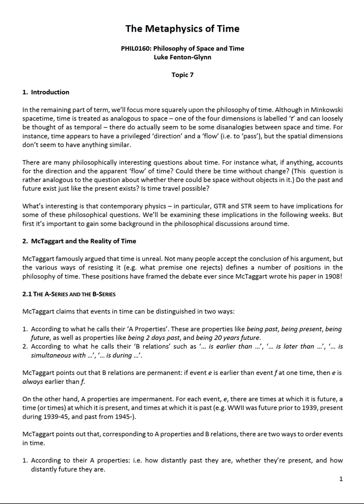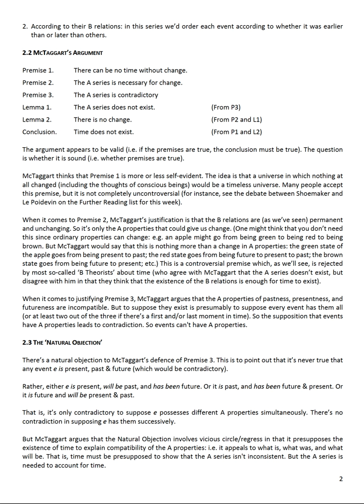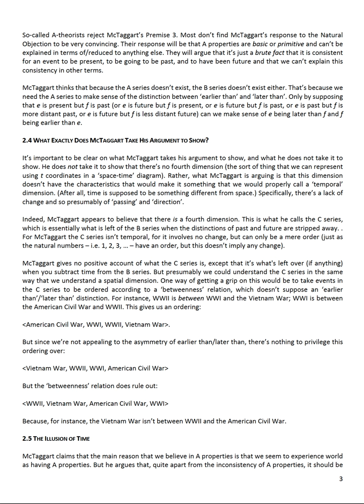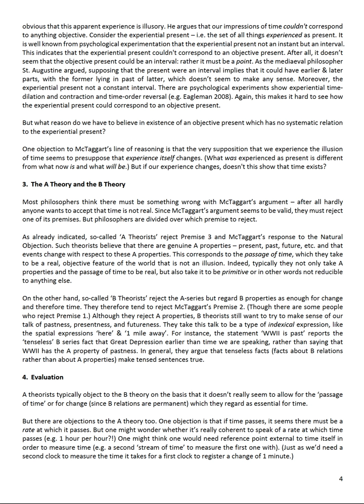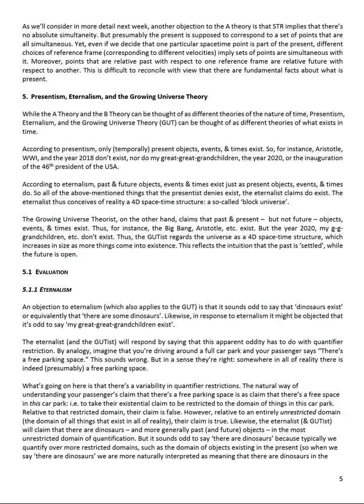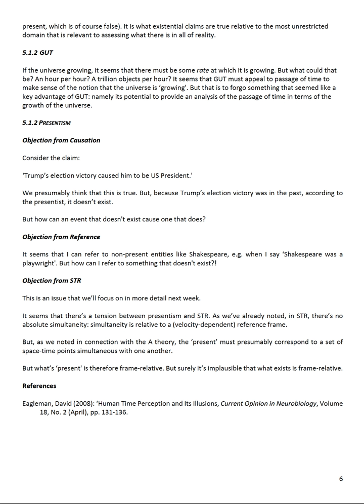Metaphysics of Time Lecture